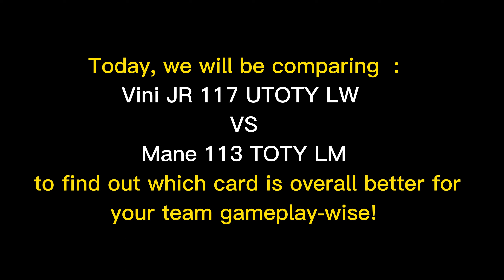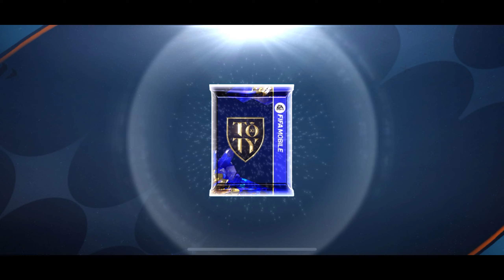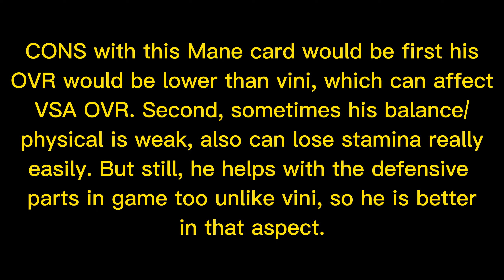I COMPARED THE TWO BEASTS!! | VINICIUS JR UTOTY VS SADIO MANE TOTY PLAYER COMPARISON |FIFA MOBILE 23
Events in FIfa Mobile 22:
Camelot
Carniball
Heartbreakers
Heroes
Kickoff
Icons
Lantern
Neon Nights
New Beginnings
Scream Team
Spring
Top Transfers
TOTS Team of the Season
UCL
UECL